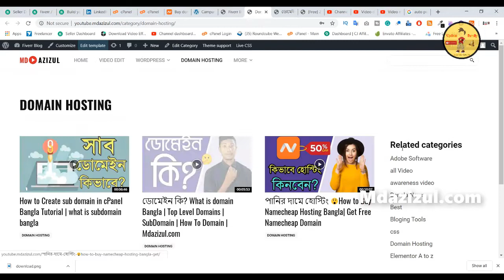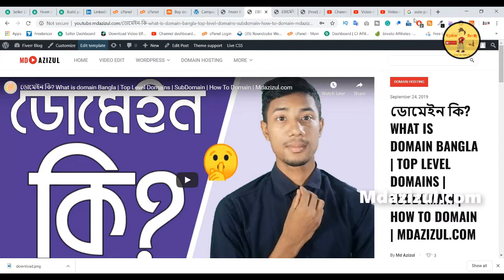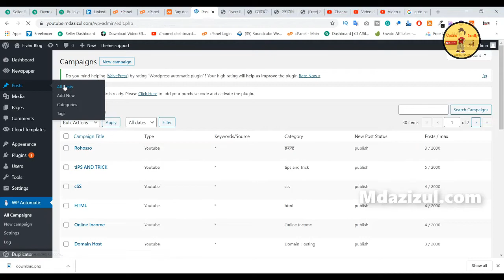How To Create auto post youtube videos to wordpress Automatically | AutoBlog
To See Demo website Link sent Me an Message

youtubomatic automatic post generator and youtube auto poster plugin for wordpress nulled
wordpress youtube embed plugin
embed youtube channel wordpress
youtube video upload wordpress plugin
youtube video player wordpress plugin
youtube video widget wordpress
wordpress youtube channel
youtube feed wordpress